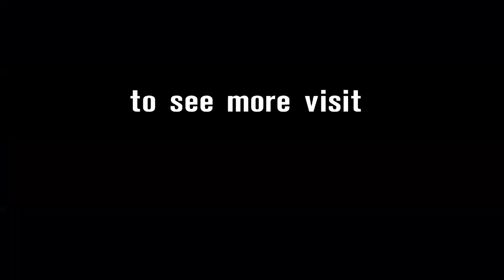2014 WSBK Losail – Interview with Davide Giugliano after Tissot-Superpole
Davide Giugliano comments on his Tissot-Superpole win at Losail – Round 12 of the 2014 eni FIM Superbike World Championship.